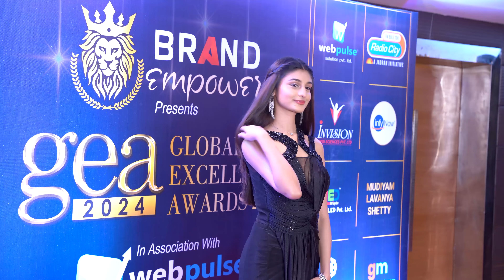RS Chocolate Hub wins GEA 2024 for Best Chocolate Packing Raw Material Manufacturer in Hyderabad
RS Chocolate Hub wins Global Excellence Awards 2024, for Best Chocolate Packing Raw Material Manufacturer in Hyderabad by Shilpa Shetty Kundra.

More than 500+ delegates from India & Overseas attended the Global Excellence Awards 2024 in Mumbai, including popular celebrities from the world of TV, Web, Bollywood & Digital Space who graced the Red Carpet of GEA 2024.

The Global Excellence Awards 2024, orchestrated by Brand Empower Pvt Ltd, celebrated remarkable achievements across various sectors.